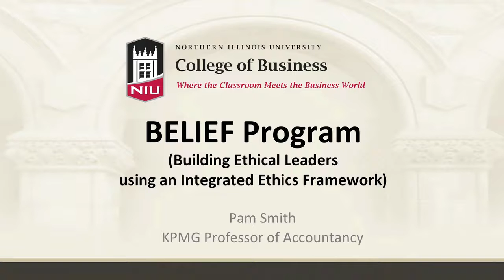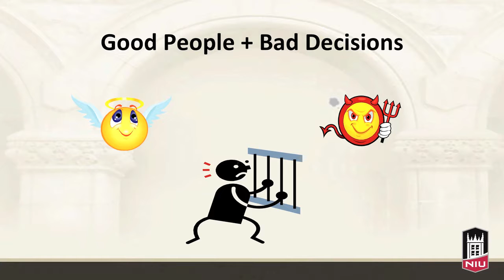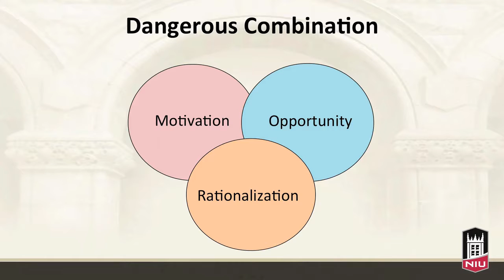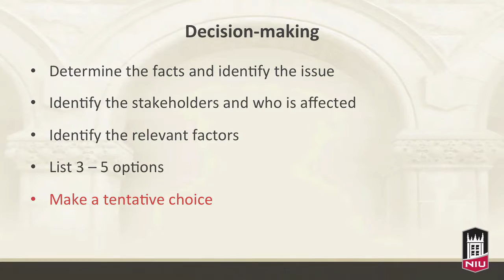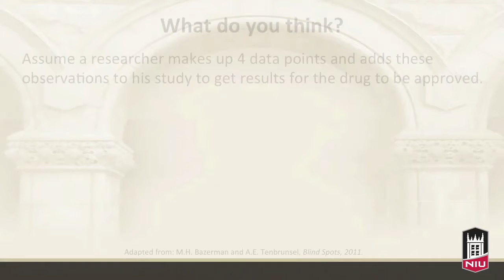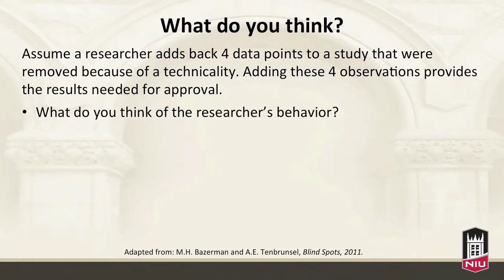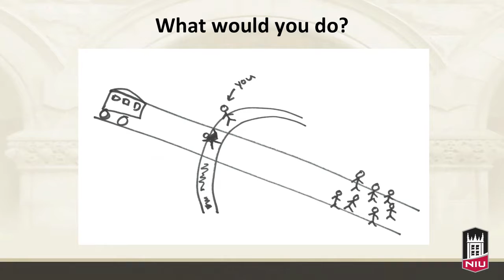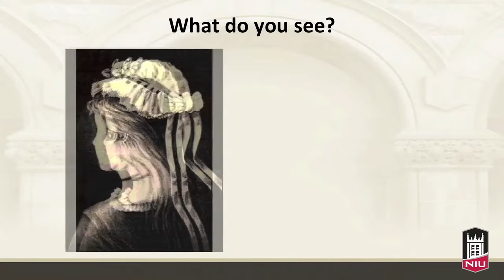NIU Belief Students